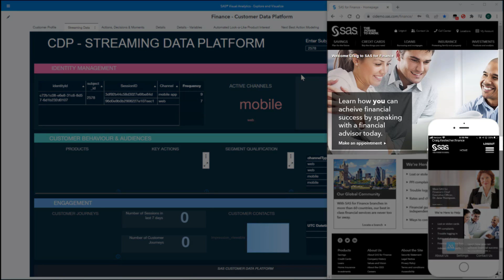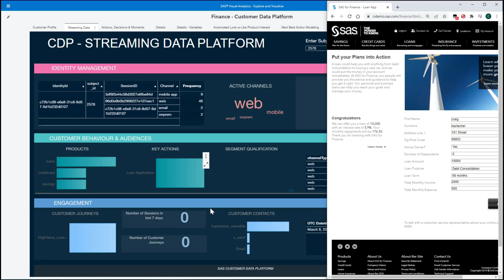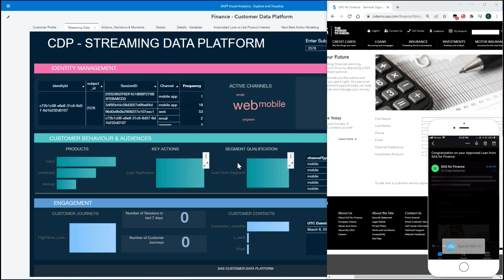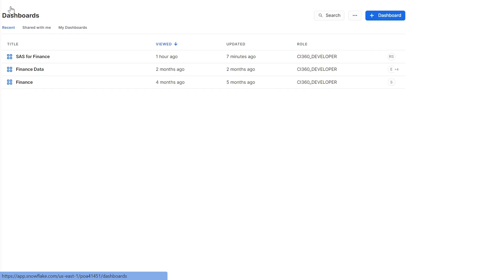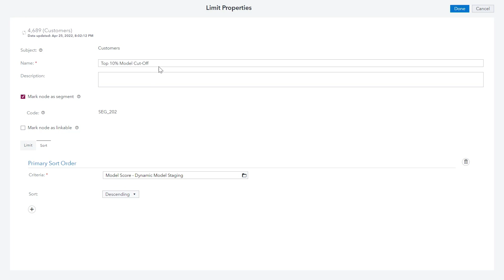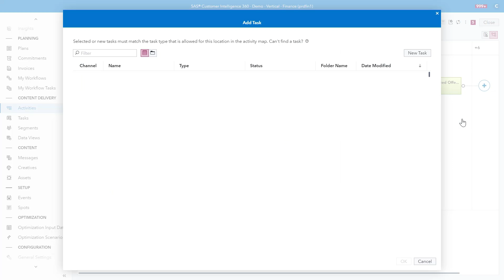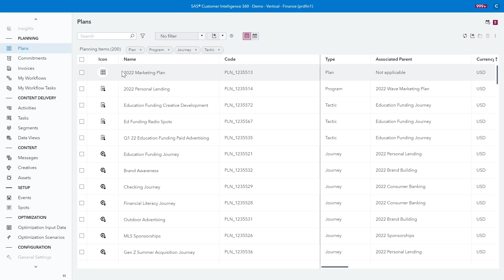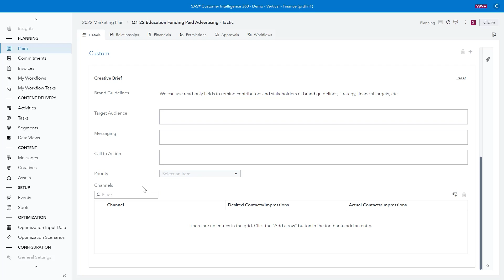Optimize Every Interaction With SAS Customer Intelligence 360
Customer Intelligence 360 empowers you to reimagine marketing. Drive revenue and improve efficiency with journey activation, customer analysis, a decision engine, and more.

Additional resources
◉ SAS is a Leader in The Forrester Wave: Customer Analytics Technologies, Q2 2022